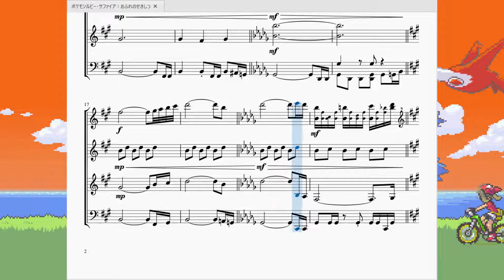ポケモンルビーサファイア：おふれのせきしつ Pokémon Ruby/Sapphire：Chamber of The Proclamation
今回はリクエストを受け、レジ系ポケモンに関係あるダンジョン「おふれのせきしつ」の曲を再現させていただきました。

　「りゅうせいのたき」等と同じ不思議な雰囲気の曲です。というのも主旋律に相当する音が分かりにくく反復音が音の強弱を含みつつずっと流れてるというポケモンの中でも非常に特殊な曲となっているからです。
　レジアイス等のいわゆるレジ系ポケモンは今までのポケモンとはデザインが大きく変わっており、また おふれのせきしつ特有の点字を用いた謎解きといいどこをとっても特殊なダンジョンなので曲も特殊なのかなぁ…と思ったり。
　まあ言いたいのはとてもダンジョンにあった曲という事です。